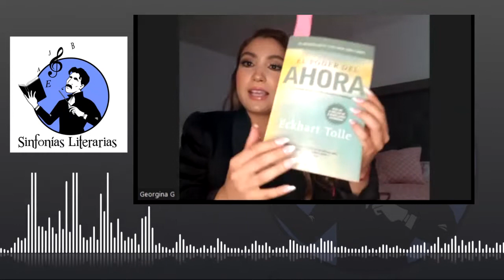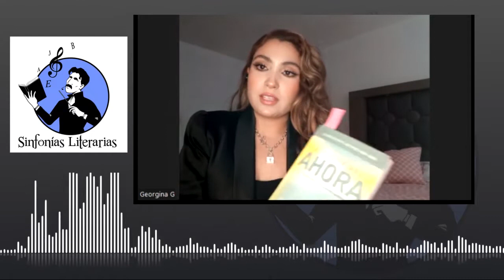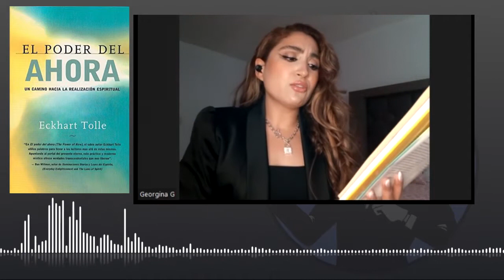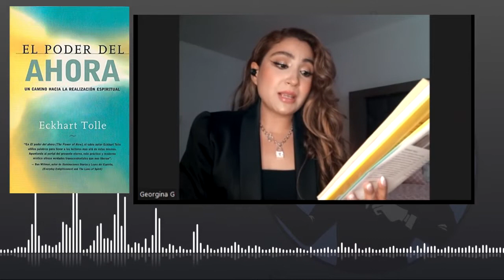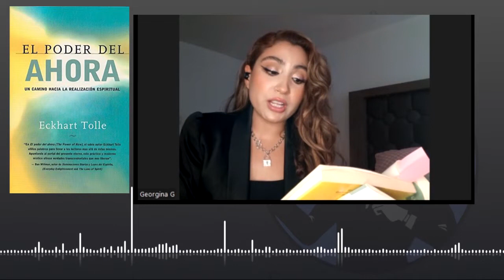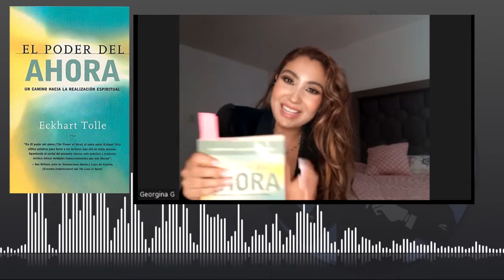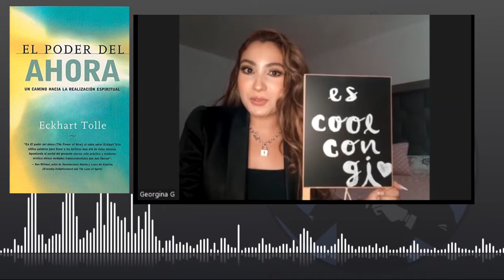E34: El poder del Ahora (con Georgina Geracét)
La finísima voz del Georgina Geracét nos trae un fragmento del best seller "El poder del ahora" de Eckhart Tolle
Un podcast para compartir con todo el mundo.